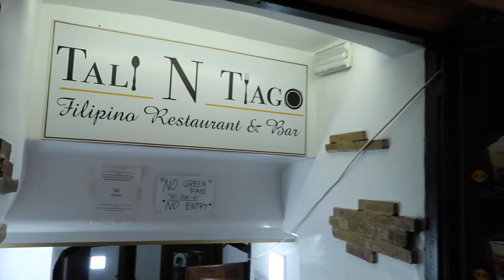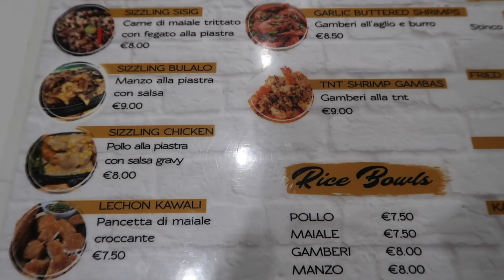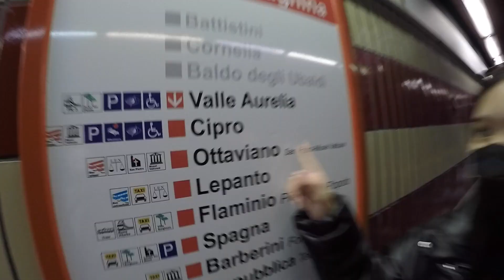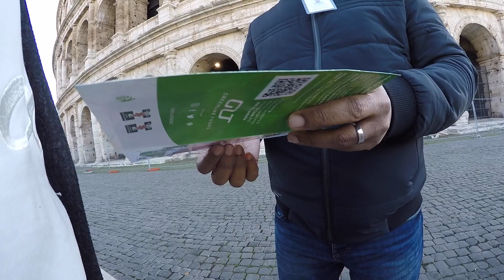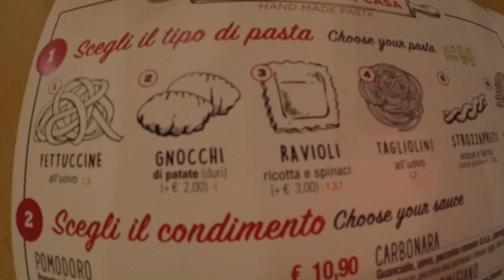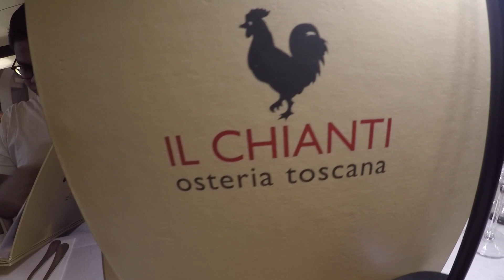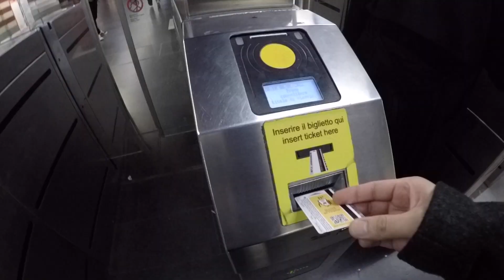Rome, Italy | January 2022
This is our first trip for the year. We spent 3 wonderful days in Rome, Italy with my siblings. It is always fun to spent time together, share laughter and ofc lots of food (mainly italian and filipino cuisine).